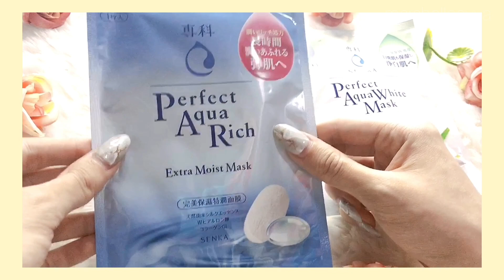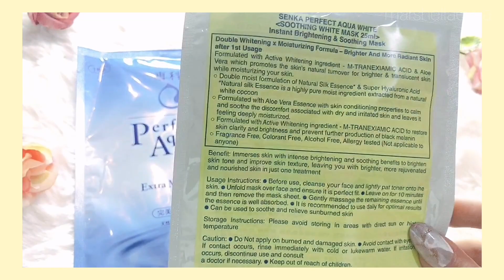SENKA SHEET MASK REVIEW (bahasa) | Marshella Eyya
hello 👋🏻 my name is Marshella Eyya, you can call me Eyya because everyone call me with that name. ☺️ i love about beauties, fashion, foods and lifestyle content.